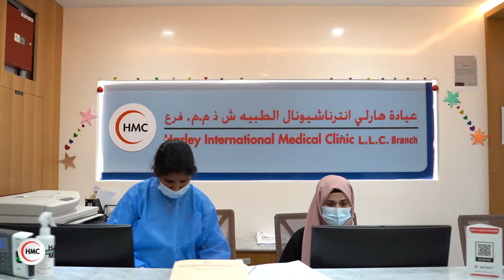Harley Medical Clinic - Al Barsha Branch Video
Videos are the most effective medium for marketing your medical practice or organisation. Videos have the ability to effectively communicate your brand's story. We created a detailed video of "Harley International Medical Center Al-Barsha Branch" to demonstrate their cutting-edge medical facility so that patients can have confidence in them for extensive healthcare.

Event Coverage | Portraits | Short Films | Social Media Content | Product Photography & Videography | Food Photography | Digital Video Commercials | Drone | 2D & 3D Animations | Video Montage